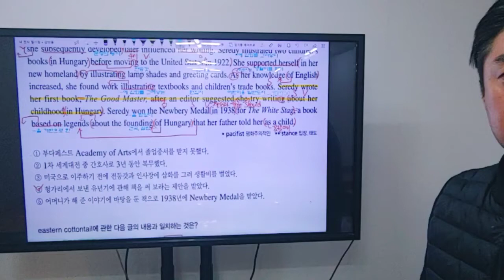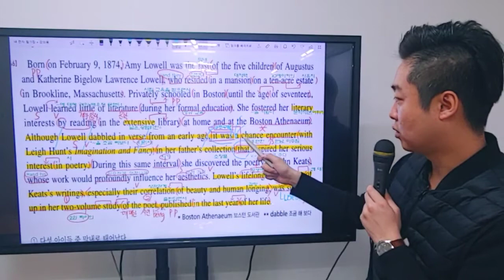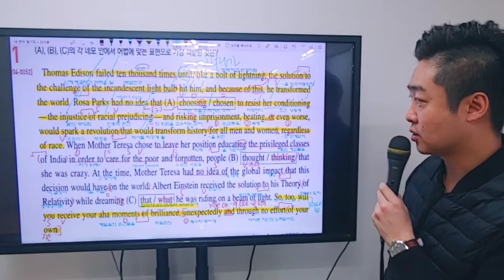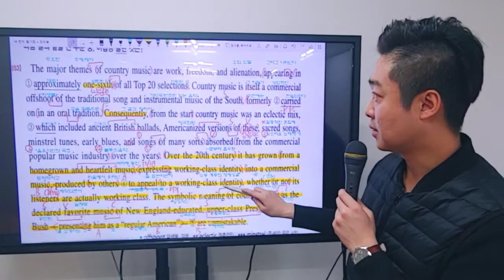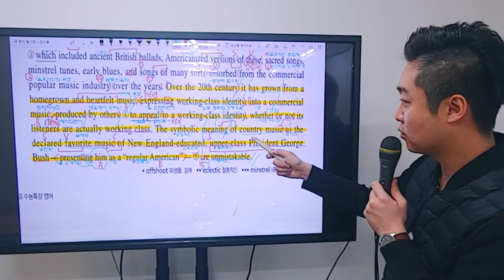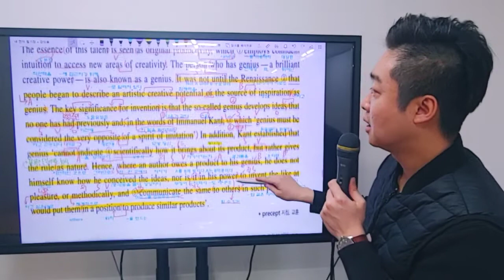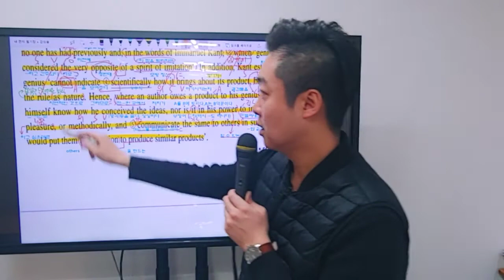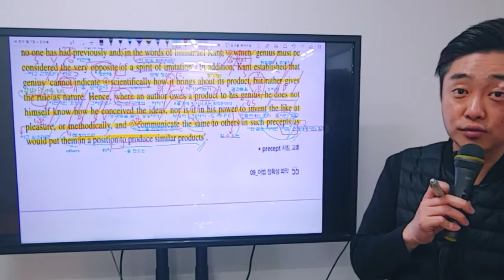2021 수능특강 영어 8강 - 9강 4번 고난이도 문장 직독직해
2021 수능특강 영어 직독직해